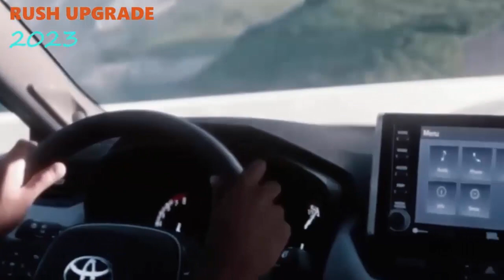Toyota Rush 2023 : Mobil SUV 7 Tempat Duduk dengan Fitur Keselamatan dan Kenyamanan Penumpang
Attributions